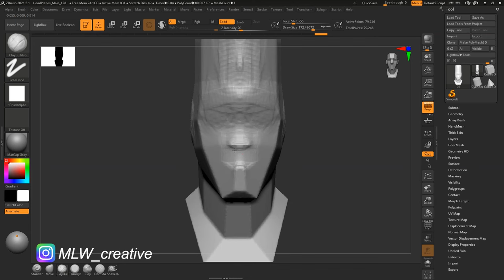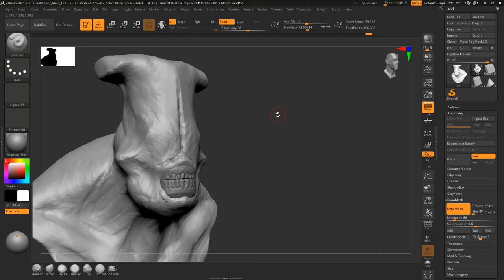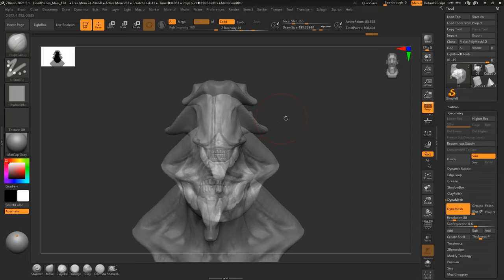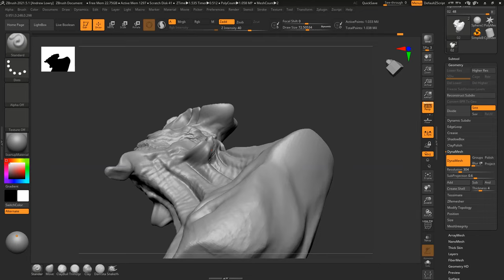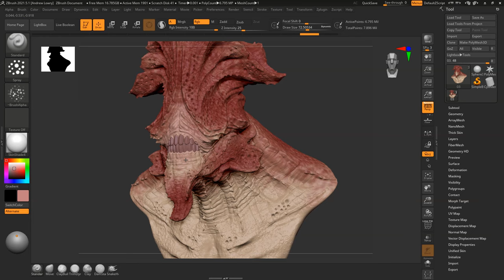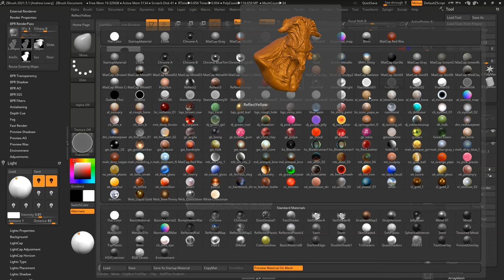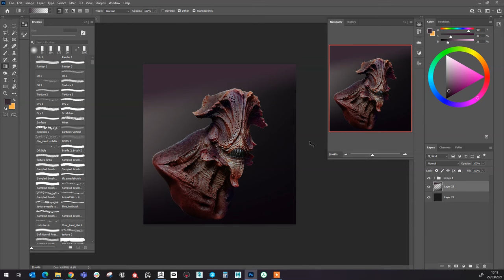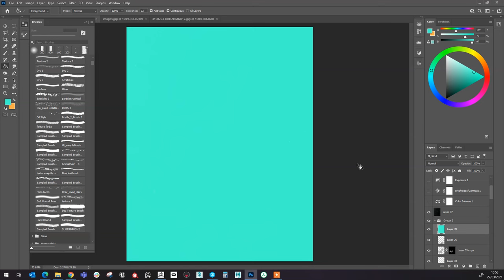Zbrush to Photoshop Timelapse - Demon Bust Concept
Personal Project time-lapse from ZBrush to Photoshop showing my stages to creating concept designs.
👇🔗🌴👉 - LINKTREE - 👈🌴🔗👇
Time stamps:
0:00 - ZBrush Sculpting Blockout
5:56 - ZBrush Sculpting Detailing
7:00 - ZBrush Texturing
8:53 - ZBrush Posing
9:05 - ZBrush Rendering
9:55 - Photoshop Compositing
Checkout my Instagram for more artwork